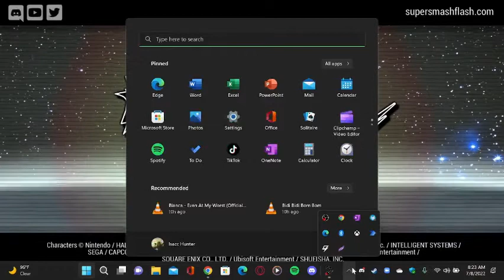GAME!!! Super Smash Flash 2 Gameplay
Today on my channel we are playing Super Smash Flash 2
And turns out playing as Rayman is fun so if u ever wanna play with me just dm me on discord if u have me added no random people and don't complain bout it ok thank you. If you enjoy this video make sure to like and comment on this video and if you are new to the channel go ahead and hit that sub button for your boi and thanks word.